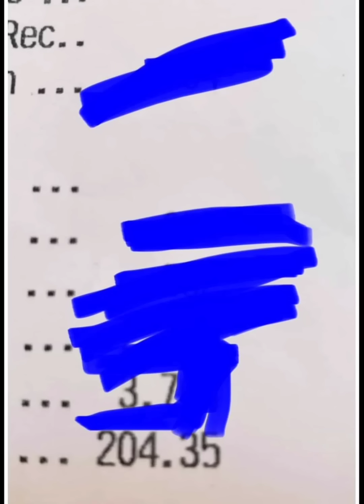Street Outlaws - Twin Turbo Cars facing extinction on Future No Prep Kings?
Check out my thoughts regarding Twin Turbo Cars not being competitive on No Prep Kings Season 5 & Facing Extinction on future NPK Seasons